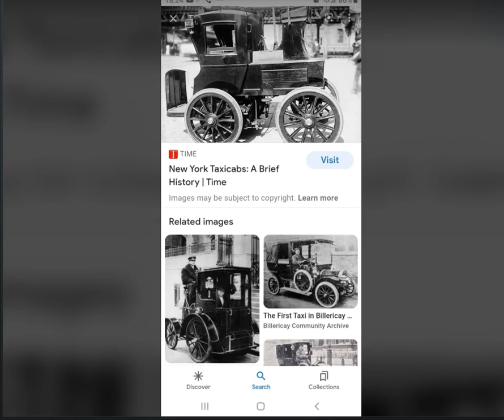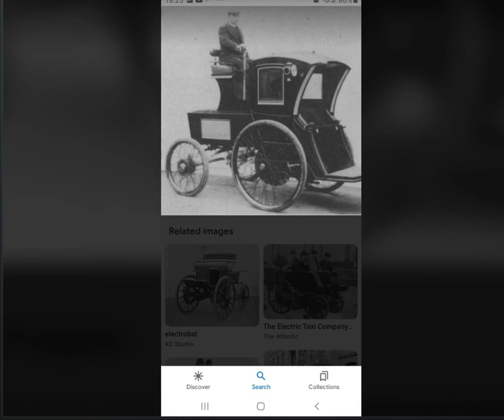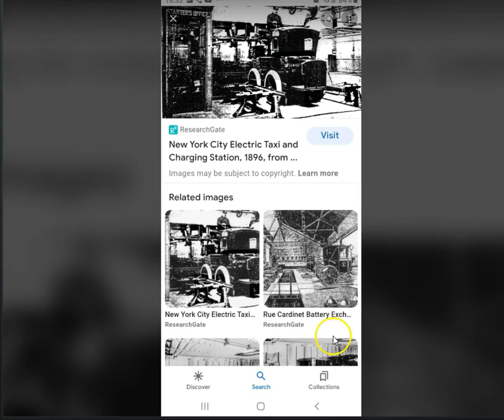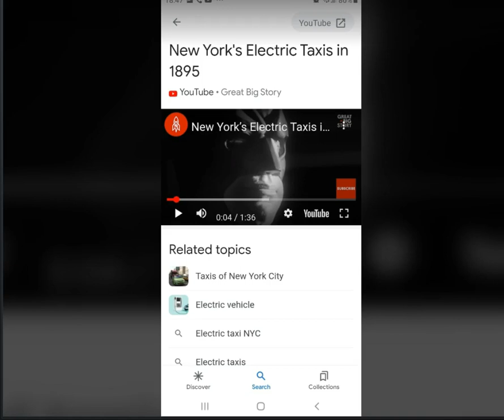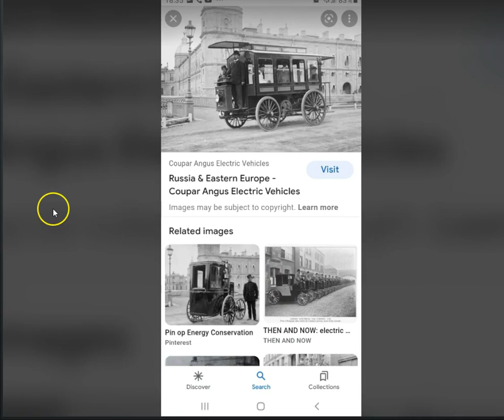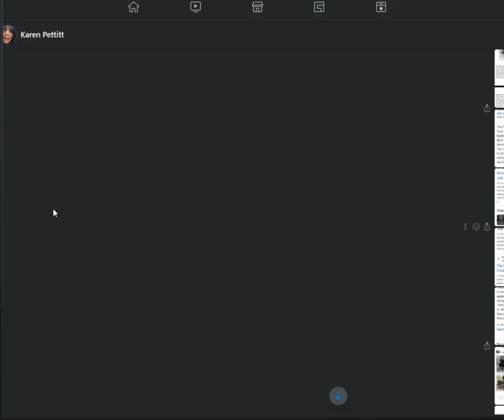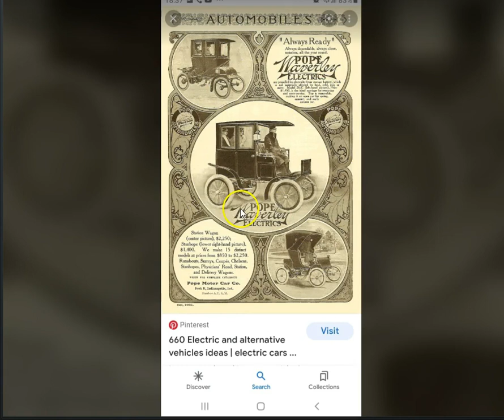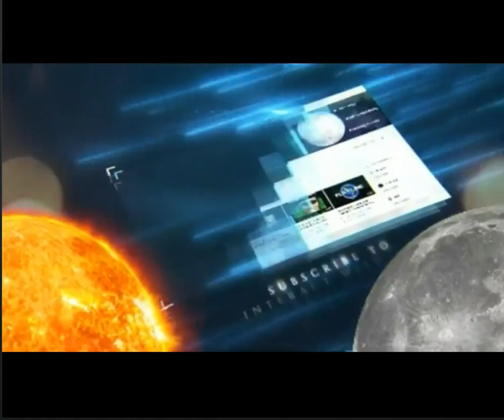TARTARIA - Pre 1900`s Electrobat Taxi`s - Mickey/The Unscrambled Channel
Music
20s & 20s Music: Roaring 20s Music and Songs Playlist (Vintage 20s Jazz Music)
wisLuong Relaxation Cafe